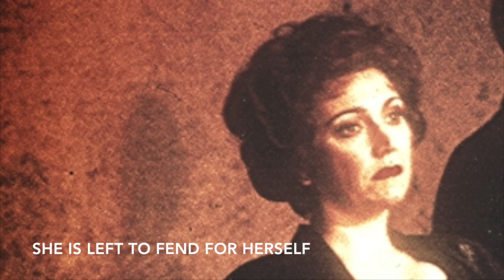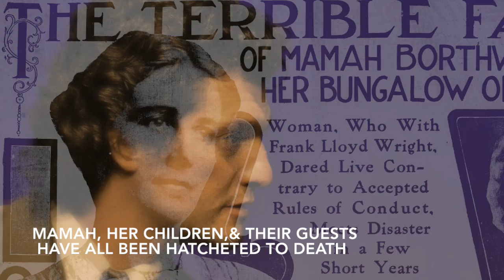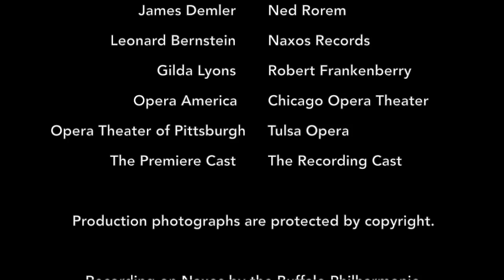Trailer - Shining Brow: an opera by Daron Hagen & Paul Muldoon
Composer:                  Daron Hagen
Librettist:                     Paul Muldoon
Soloists:                      Robert Orth, Robert Frankenberry, Elaine Valby, Gilda Lyons, et.al.
Recording Location: Kleinhans Auditorium, Buffalo, NY
Publisher:                   E.C. Schirmer
Recording:                  Naxos American Opera Classics 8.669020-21

Artist: Brenda Harris
Choir: Buffalo Philharmonic Chorus
Orchestra: Buffalo Philharmonic Orchestra
Artist: Deborah Fleischer
Artist: Elaine Valby
Artist: Elem Eley
Artist: Eric Fleischer
Artist: Gilda Lyons
Artist: James Demler
Artist: Jennifer Lynn Reckamp
Artist: Matthew Curran
Artist: Robert Frankenberry
Artist: Robert Orth
Artist: Tony Barton